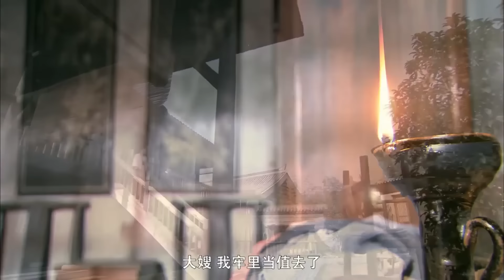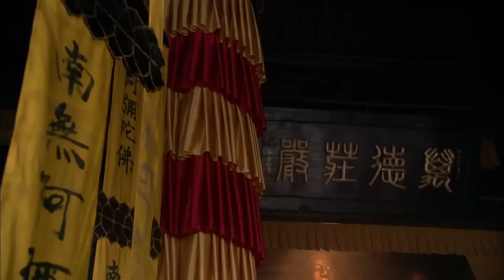【武侠电影】反派瞧不起送柴小伙，哪料小伙武功高强，轻松吊打他们！🔒chinesedrama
劇名（Drama Name）：【水浒传 Water Margin】